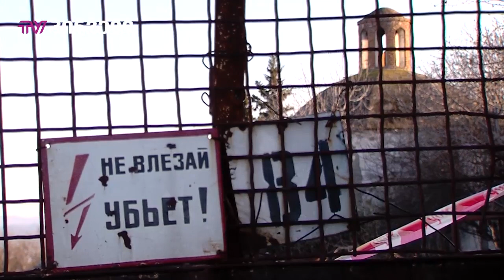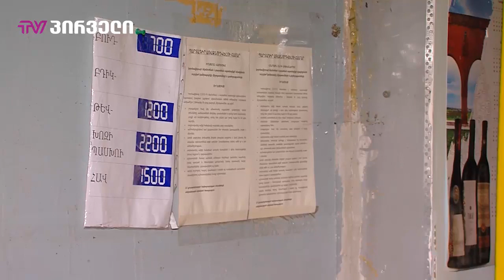Gürcü jurnalist Qarabağdan reportaj hazırladı